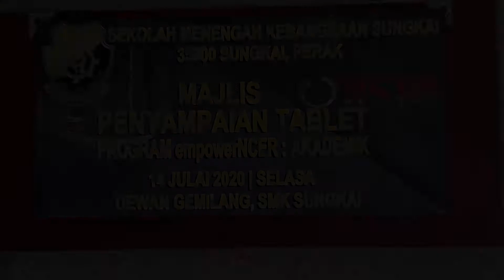Majlis Penyampaian Tablet NCER